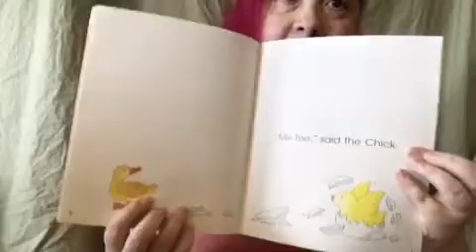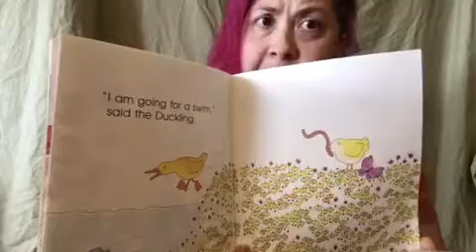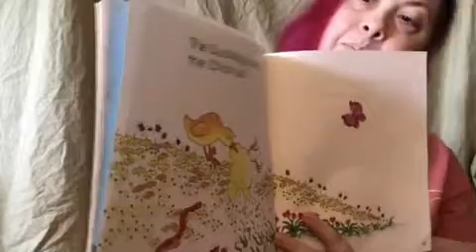The Chick and the Duckling-Jenn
In this video, Jenn (class 11 teacher) reads "The Chick and the Duckling" by Mira Ginsberg. Use this book to discuss the differences and similarities of the chick and duck. Enjoy!